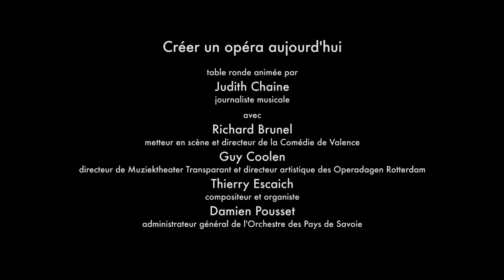Séminaire "L'opéra au présent" - Créer un opéra aujourd’hui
Dans le cadre du séminaire « L’opéra au présent », organisé par le PRÉAC Opéra et Expressions vocales en 2019, Richard Brunel, metteur en scène et directeur de la Comédie de Valence, Guy Coolen, directeur de Muziektheater Transparant et directeur artistique des Operadagen Rotterdam, Thierry Escaich, compositeur et organiste, et Damien Pousset, administrateur général de l’Orchestre des Pays de Savoie, sont réunis autour de Judith Chaine, journaliste, pour évoquer les conditions et les enjeux de la création d’opéras aujourd’hui.